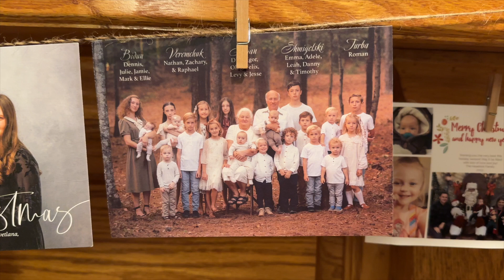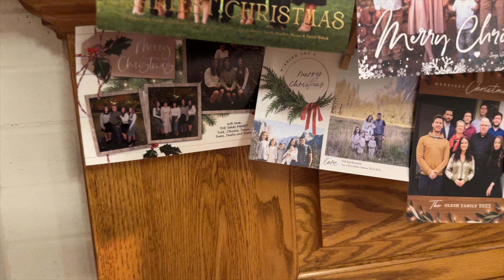Смачні Macaroons з Чаєм біля Каміну. Отримуєм Різдвяні Поздоровлення!